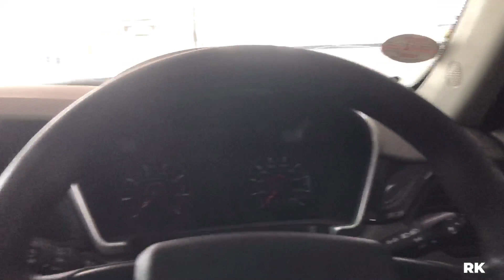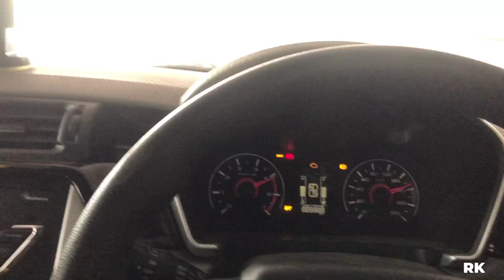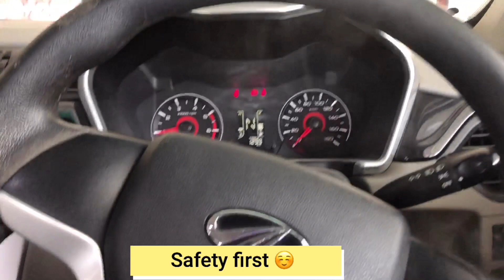Sunday! Funday! Vlog #1 | Purchase for my BIG DAY😊😍| Hi Lite Mall | Football | Blackberrys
This is my first vlog..please support us. We will upload more videos upcoming days. Please forget the mistakes. If You guys have any suggestion pls Comment.